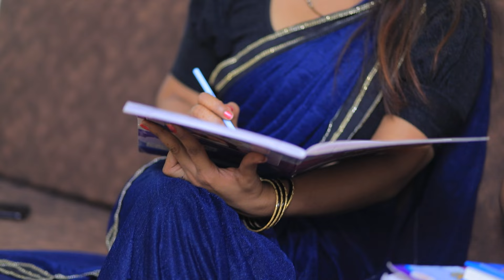ट्यूशन टीचर | Hindi Short Film || ishika Movies